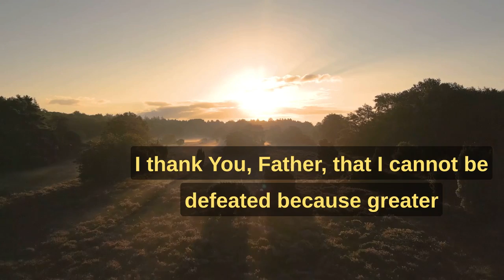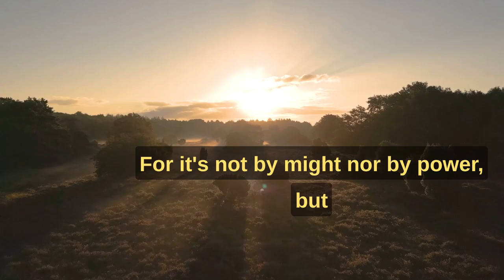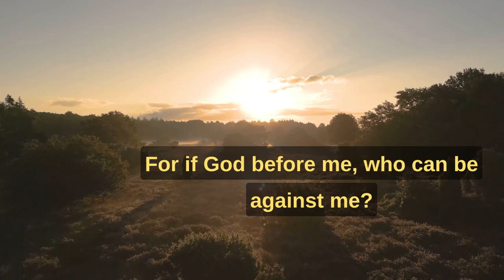This prayer will BREAK EVERY CURSE on your life| Bloodline Curses